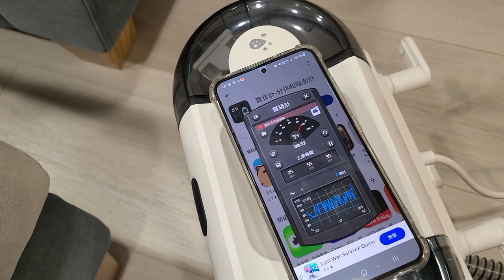【3C開箱】SANSUI山水 特務淨 高壓織物清潔機|怎麼吸完還是這麼濕？|🔥開箱心得分享|牛奶大濕台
第一次用這種機器發現吸完後 真的頗濕的耶
然後我去了嘖嘖山水特務淨網路看了專案的留言
有人說商品本身沒有廣告強調的「速乾」功效
也有人說整個很弱吸不乾
大家可以先去看看
但這種商品就是清潔後就是會濕 就看大家能不能接受了
不過我自己買山水的其它商品還滿滿意的
像這個小植淨除濕器+還原座 我超滿意的

00:00 開箱
00:14 刷頭
02:05 電源線450公分
02:20 水管
04:03 淨水箱
04:27 污水箱
04:51 開關
05:16 運轉聲音分貝
06:35 清潔沙發
07:20 清完沙發心得
10:08 清潔窗簾
10:37 清完窗簾心得
12:42 清潔辦公椅
13:33 辦公椅清潔中
14:11 使用完心得